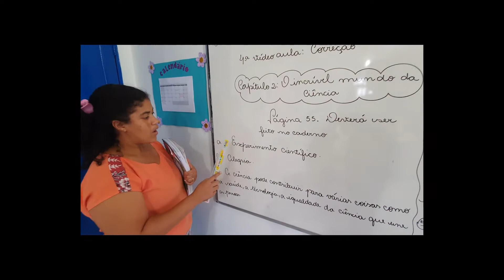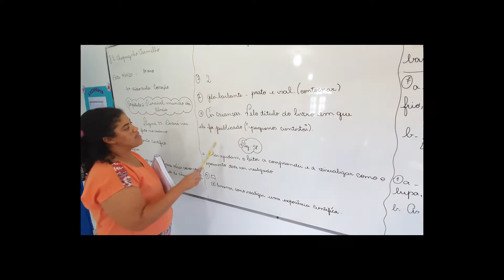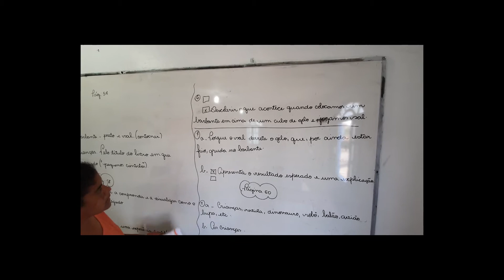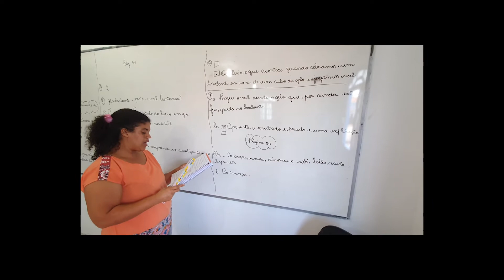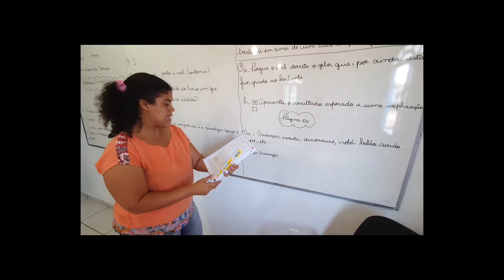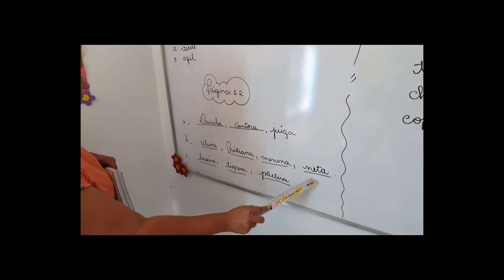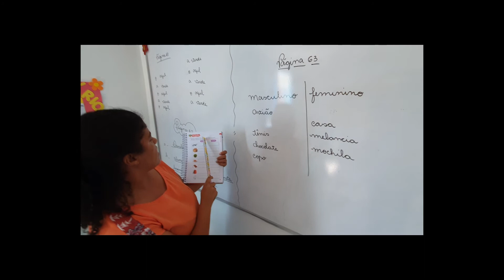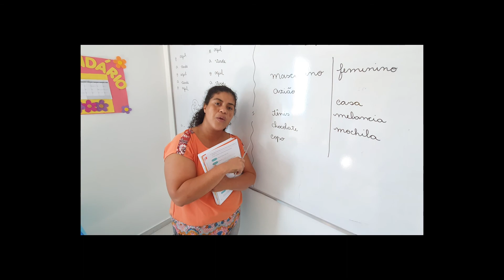Professora Jaqueline 3ºAno Português 4°Aula, Correção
Correção da unidade 2 do capítulo 2